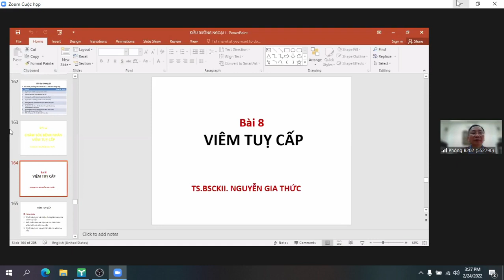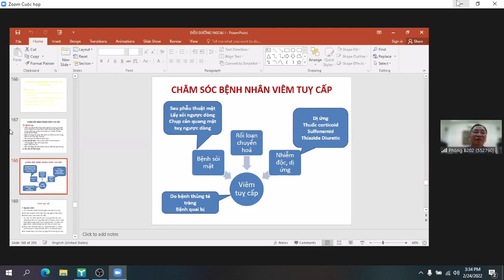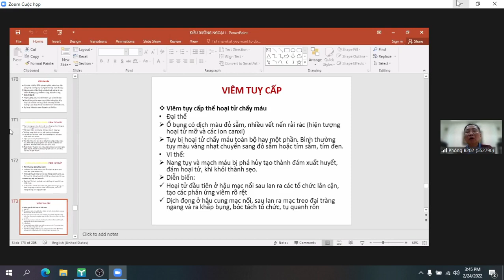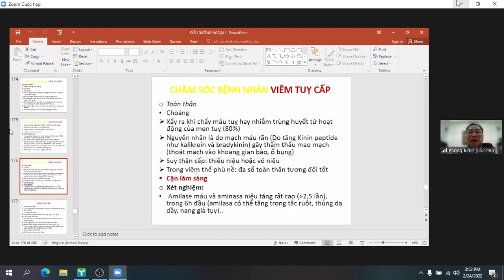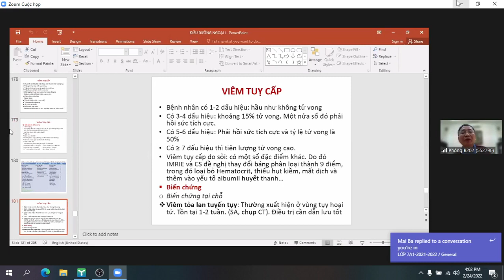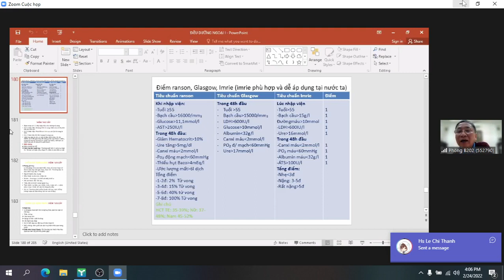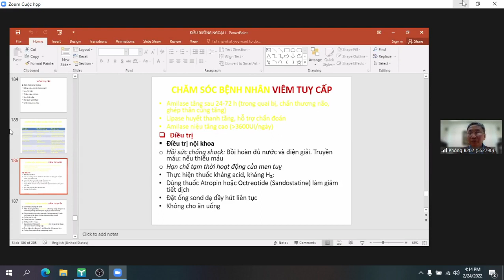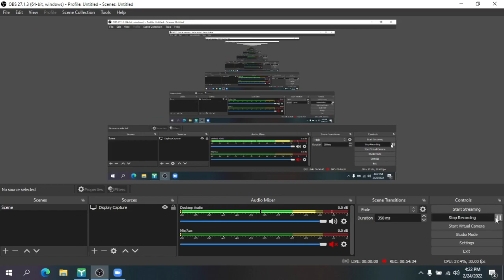BÀI GIẢNG Y KHOA: VIÊM TUỴ CẤP - BÀI GIẢNG BỆNH HỌC NGOẠI